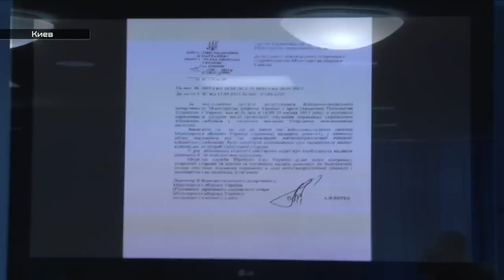Украина отказалась от бесплатного лечения бойцов АТО в Венгрии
Министерство обороны Украины отказалось от бесплатного лечения раненых АТО в госпиталях Венгрии. Что стало причиной - подробно в сюжете
Дивіться прямі трансляціі з Пн. по Пт. о 19:00